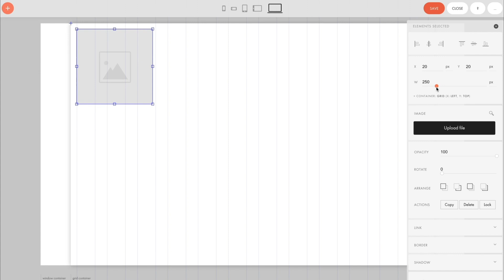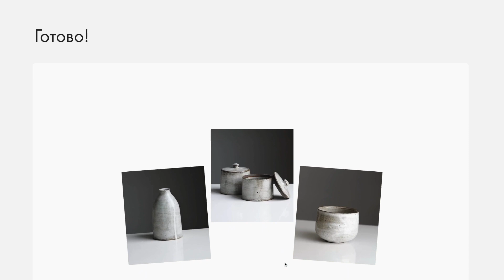Как сделать эффект разлетающихся карточек на обложке | How-to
Пошагово показали, как добавить эффект разлетающихся карточек на страницу с помощью Zero Block. В конце видео оставили параметры, которые использовали — их можно заскринить и сохранить.

Приём позволит захватить внимание пользователя — на обложке, в портфолио, в блоке с вдохновляющей фразой и в других блоках.

В видео использован приём с сайта Minimal Ceramics, который создала Екатерина Сахно. Портфолио дизайнера на Тильде